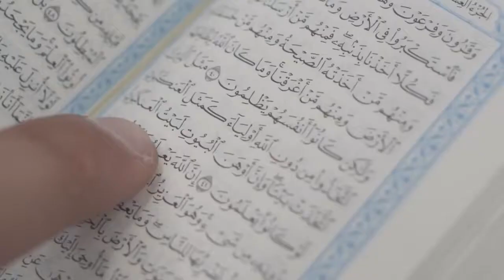The Weakest Home Domestic Violence ᴴᴰ ┇ Muslim Spoken Word ┇ by Kamal Saleh ┇ TDR ┇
maulana raza saqib mustafai, molana tariq jameel bayan,
Islamic,
whatsapp 30 second status videos, whatsapp status, whatsapp videos,30 second videos, 30 seconds, 30 sec, viral videos, funny videos,